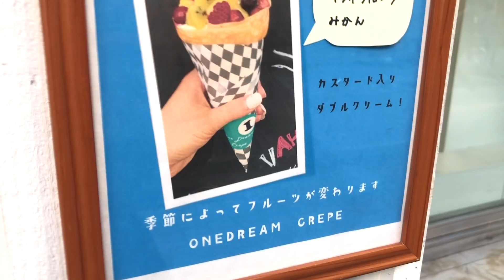新鮮な果物をいっぱい使った食べるのがもったいないクレープ fruits crepe / Japanese street food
店名：One dream crepe 2号店
住所：神奈川県平塚市紅谷町5-20

One dream Crepe1号店：神奈川県平塚市宮松町１−１１

今回オーダーした商品👇
もりもりフルーツミックス　クレープ　648円（税込）

季節のメニューを定期的に販売しています！
詳しくはInstagramでご確認ください！